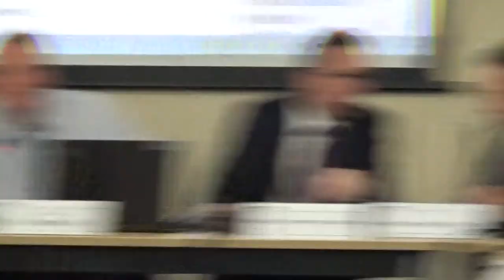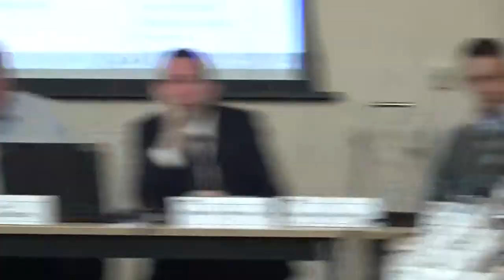Planning Committee (Wirral Council) 18th October 2018 Part 1 of 3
Present:
Cllr Pat Cleary
Cllr Stuart Kelly
Cllr Steve Foulkes (Chair)
Cllr Mary Jordan
Cllr George Davies
Cllr Ian Lewis
Cllr Brian Kenny (Vice-Chair)
Cllr Chris Meaden
Cllr Adrian Jones
Cllr Samantha Frost

The agenda and reports can be read on Wirral Council's

1. MINUTES 3:23

To approve the accuracy of the minutes of the meeting held on 13 September 2018.

2. MEMBERS' CODE OF CONDUCT - DECLARATIONS OF INTEREST 3:38

Members of the committee are asked whether they have any personal or prejudicial interests in connection with any application on the agenda and, if so, to declare them and state the nature of the interest.

3. REQUESTS FOR SITE VISITS 4:48

Members are asked to request all site visits before any application is considered.

12. APP/18/01002: Girtrell Court, 5 WOODPECKER CLOSE, UPTON, CH49 4QW - Three-storey Extra Care development (Use Class C3) comprising of 78no. one and two bed affordable apartments, 195m2 office space, 59no. car parking spaces to the east of the site, and landscaped areas to the south. 7:46